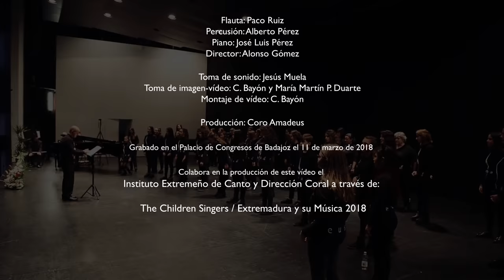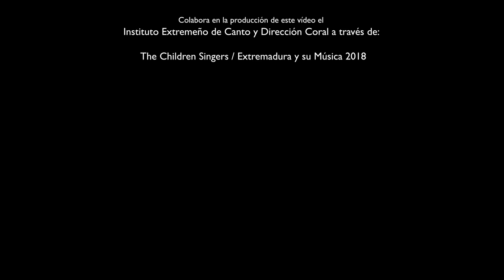Banaha · R. Robinson · Amadeus-IN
This is our version of "Banaha", an easily learned folk song from the Congo, in the Kiluba language, arranged by Russell Robinson.

Esta es nuestra versión de "Banaha", una sencilla canción popular del Congo escrita en la lengua Kiluba y adaptada por Russell Robinson.
¡A ver si te gusta!

Grabado en el Palacio de Congresos Manuel Rojas de Badajoz el 11 de marzo de 2018 en un concierto benéfico en favor de Manos Unidas Toma de audio en directo (live recording)

Colabora en la producción de este vídeo el Instituto Extremeño de Canto y Dirección Coral a través de

The Children Singers / Extremadura y su Música 2018

Badajoz / Extremadura / Spain